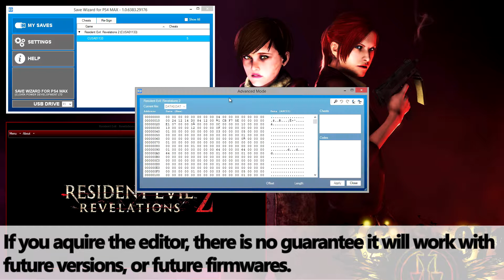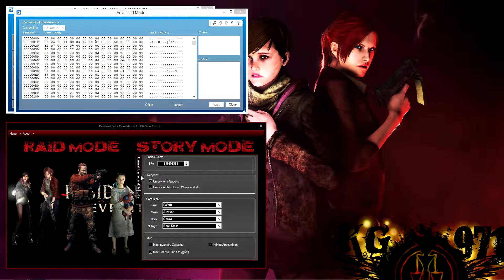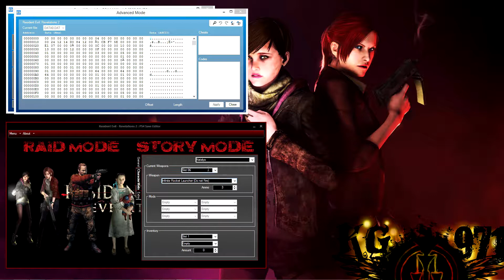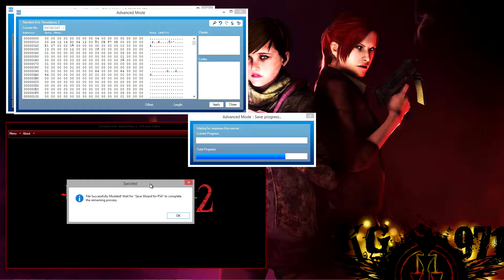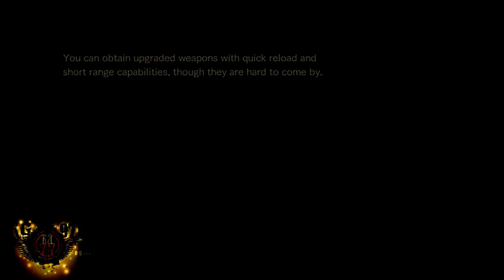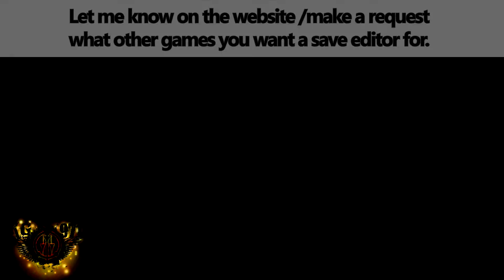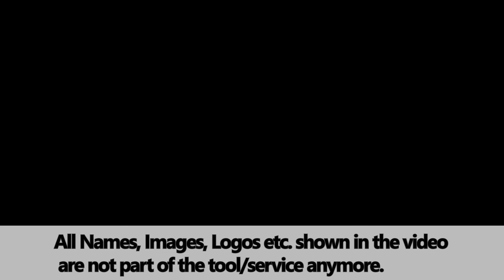[PS4] Save Editor for RE Revelations 2